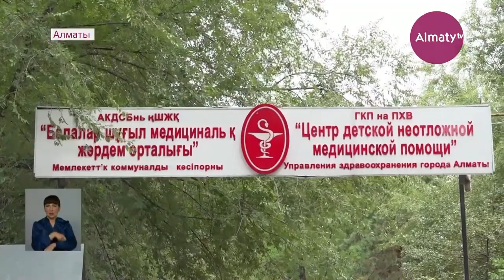Врачи продолжают бороться за жизнь мальчика, сбитого мотоциклистом